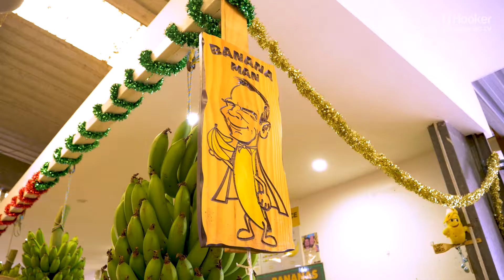My Neighbourhood // Carrara Markets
🎤 Featuring Melanie Symons

This one's giving us the all the warm and fuzzies! What an incredible marketplace to have right on our doorstep 😍

We're so grateful for the lovely community at the Carrara Markets for showing us what they have on offer every weekend! Thanks for showing us around 🙌🏻

If you're looking for something fun to do this weekend, this is your sign to head to Carrara Markets!